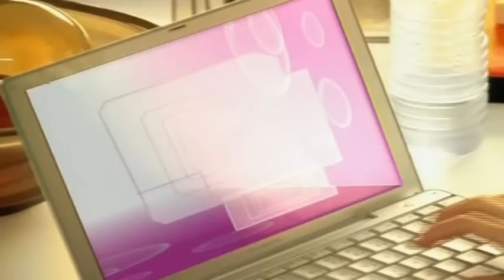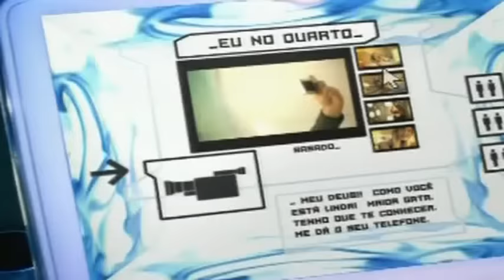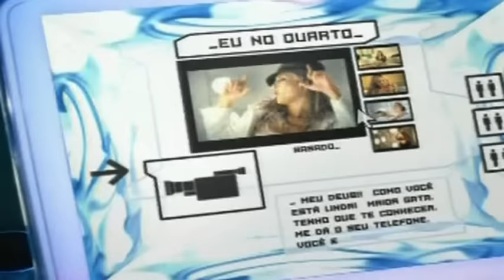Babado Novo - Bola De Sabão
Music video by Babado Novo performing Bola De Sabão. (C) 2005 Universal Music Ltda